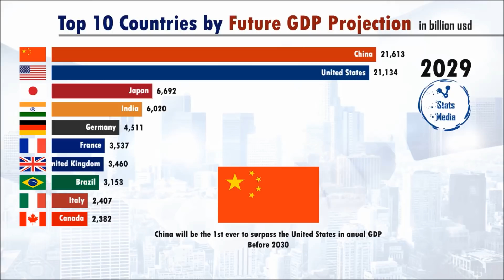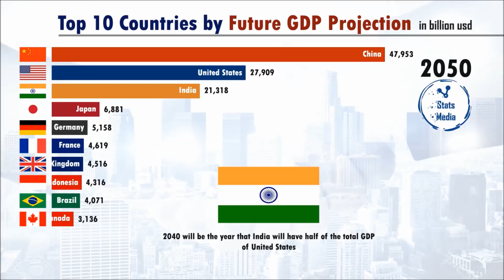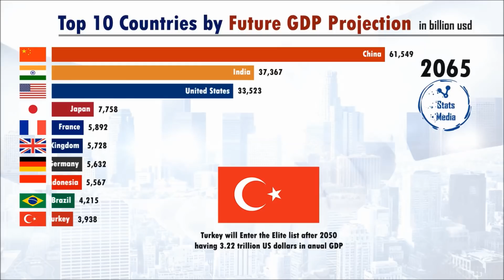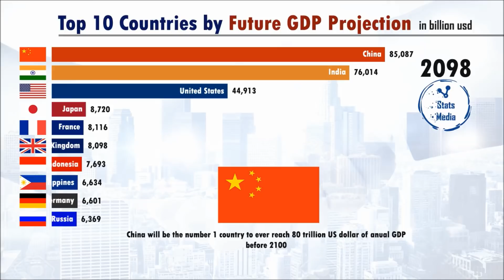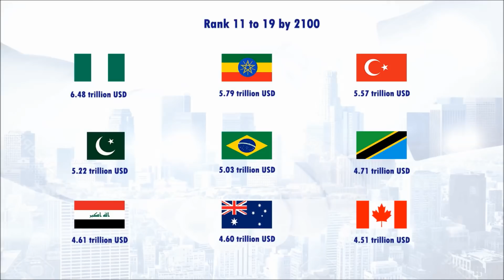Richest Countries in the Future (2020-2100) | pardee.edu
🏀🏏🏈Maximized your PROFIT in Sports betting using these Sports betting Strategy

This Dynamic comparison shows the Top 10 countries by highest GDP from 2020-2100. The GDP is projected Based of Each countries current economic performance and investments which includes at top the United States, China, India, Japan, France, Philippines, Turkey, etc..

GDP is a monetary measure of the market value of all the final goods and services produced in a period of time, often annually or quarterly. Nominal GDP estimates are commonly used to determine the economic performance of a whole country or region, and to make international comparisons.

Composer: Whitesand (Martynas Lau)
Year: 2019
Title:  The Force Within
Album: Soon